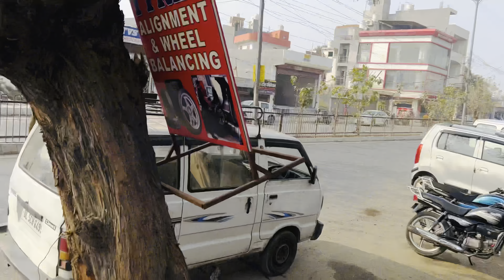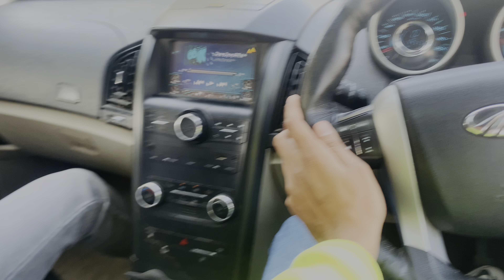Audi me kisi ne panchar kr diya😥😥